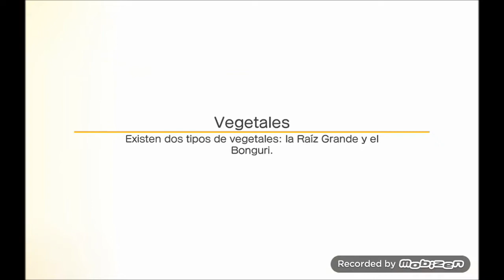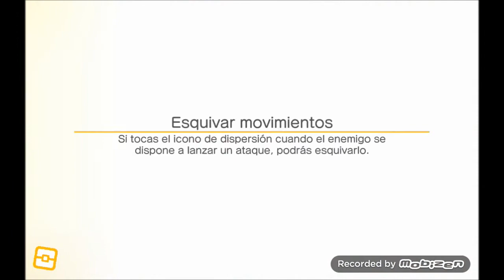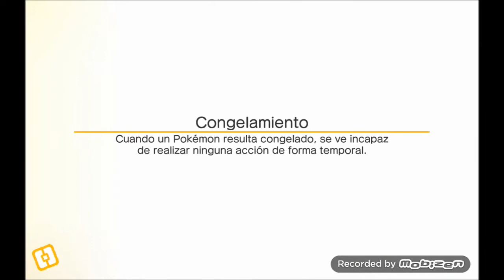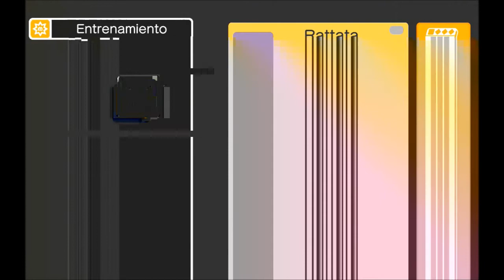Pokemon Quest #10: Más recetas... y Growlithe, Sandshrew y Geodude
Capítulo 10: Sigo con la aventura de este juego, realizando más recetas nuevas de comida, recogiendo piedras y consiguiendo más Pokemon: GROWLITHE, SANDSHREW y GEODUDE; para avanzar en la historia y seguir con la colección de la Pokedex en el juego POKEMON QUEST.
Juego de rol, aventura, pokemons y batallas disponible para Android.
¡¡Divertidisimo superjuego!!